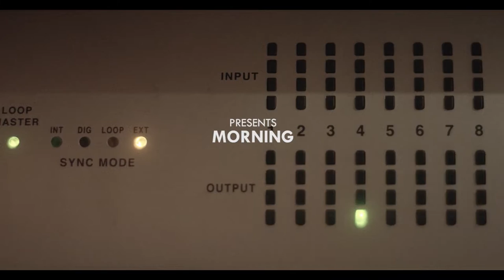HEY LIFE - Morning (Live at Midilive Studios)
During our time in the studio recording MASQUERADE, we made a live version of our second single ever 'Morning'. Enjoy!